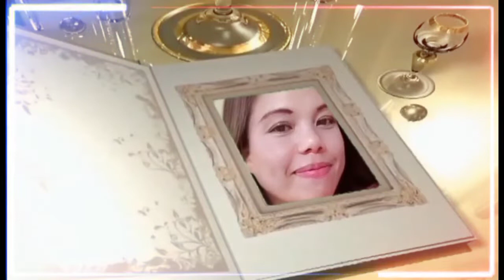TIME TO COOK RAMEN SPICY CANTON